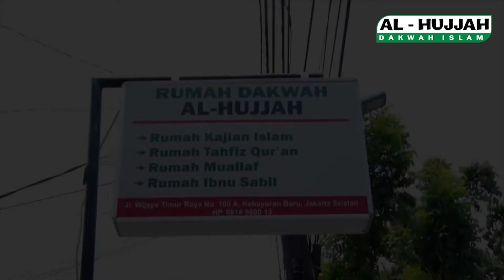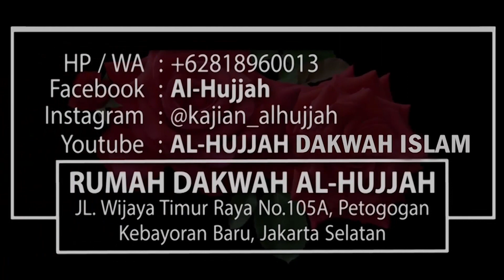HUKUMAN BAGI PENDOSA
YUK SALURKAN PERPANJANGAN KONTRAKAN RUMAH DAKWAH AL-HUJJAH

Untuk Periode 1/12/2022 - 1/12/2023 sebesar Rp. 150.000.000,- per tahun..

Semoga Menjadi Amal Jariyah Yang Terbesar dengan Tersebarnya Ilmu Yang Bermanfaat.